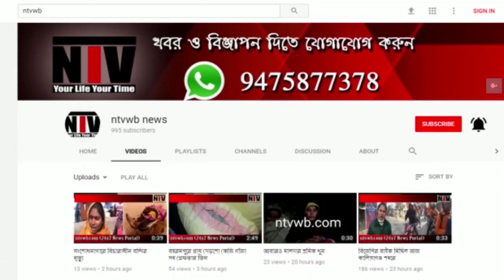লোকসভা ও মুখ্যমন্ত্রীর সফর বালিত নিয়ে অধীর চৌধুরীর বক্তব্য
বিজেপির বিরুদ্ধে মমতা বন্ধ্যোপাধ্যায়ের লড়াই এর সততা নিয়ে প্রশ্ন তুললেন প্রদেশ সভাপতি অধীর চৌধুরী, এছাড়াও তিনি পশ্চিম মেদনীপুরে তৃণমূলের সভা নিয়ে কটাক্ষ করে বলেন ভাইপোর পায়ের তলায় মাটি সরে যাচ্ছে। বিজেপির সঙ্গে রাজনৌতিক আঁতাত রয়েছে মমতা বন্ধ্যোপাধ্যায়ের উদাহরণ হিসাবে তিনি বলেন রাহুল গান্ধীকে সমর্থন না করে তিনি ফেরারেল ফ্রন্ট গড়ার কথা বলছেন। ২১ জুলাই এর মমতা বন্ধ্যোপাধ্যায়ের বক্তব্য নিয়ে তিনি বলেন হিন্দু ভোট ভোটের দখলের লড়ায়ে নেমেছেন মমতা বন্ধ্যোপাধ্যা। সেই কারেনেই তিনি ইমামের কথা বলেন নি মুসলিমদের কথা বলেন নি। আজ বহরমপুরে জেলা কংগ্রেস কার্যালয়ে এক সাংবাদিক সন্মেলনে তিনি এই কথা জানায়।